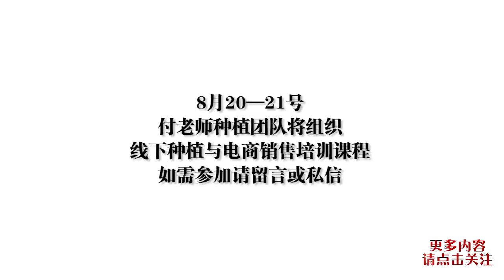微生物菌剂是个好东西，啥时间用最好？3个建议希望农户听一听【付老师种植技术团队】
0:00微生物菌剂是个好东西，啥时间用最好？3个建议希望农户听一听
1:38覆盖地膜，栽苗之后覆盖还是栽苗之前覆盖？看完才知道区别太大了
3:45大棚水淹后，可不止排水这么简单，这2点抓紧做，别等死苗就晚了
5:54为啥刚种番茄就死苗？原来这2点没做好，快学学补救方法
8:05雨水来了,如何预防花生黄叶病？农户赶快这样做，3天叶片绿油油